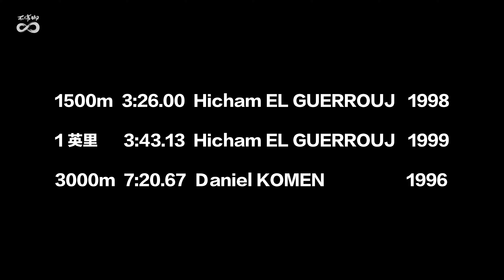改寫高懸19年世界紀錄 Lamecha Girma 3000m障礙 7:52.11（字幕CC）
3000m障礙，這個在中長距離獨樹一格的項目，除了要具備全面能力，也因為高度的風險，大多數中長跑運動員都不敢嘗試，而往往在這個項目稱霸的世界頂尖好手，在其他中長跑項目都不是最頂尖的，直到這位新的世界紀錄保持者出現，他就是衣索匹亞的 Lamecha Girma！

2023 年 6 月 9日巴黎鑽石大獎賽，Lamecha Girma 跟著配速員跑了三圈後，超越配速燈號，在始終不讓燈號超越一步之下，以 7:52.11 順利突破 Saif Shaheen 保持 19 年的世界紀錄！連同室內 3000m，這是他今年第二個世界紀錄！